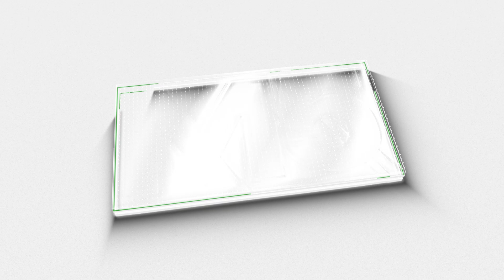KB ഗണേഷ് കുമാന്റെ പുതിയ നിർദ്ദേശം ; കയ്യടിച്ച് KSRTC ജീവനക്കാർ | KB GANESH KUMAR